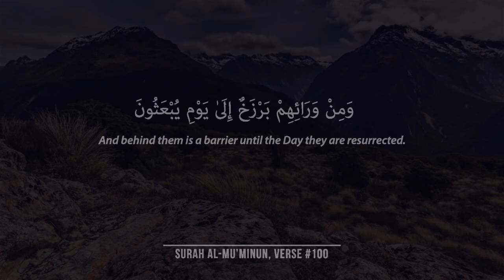The Life in The Barzakh #4: The Fitnah of the Grave | Shaykh Dr. Yasir Qadhi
When the time has arrived for our soul to depart from this life, the Angel of Death will come and take our soul back to Allah. When your family members have left the graveyard after burying you, there will be tests that you will have to face in your grave.

Credits

Timelapse Footage
From: Timestorm Films